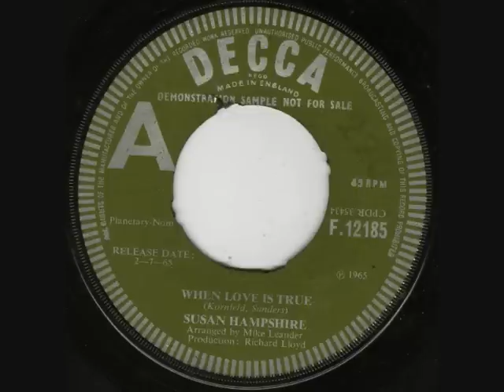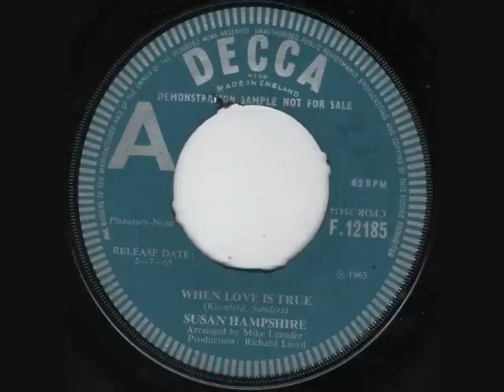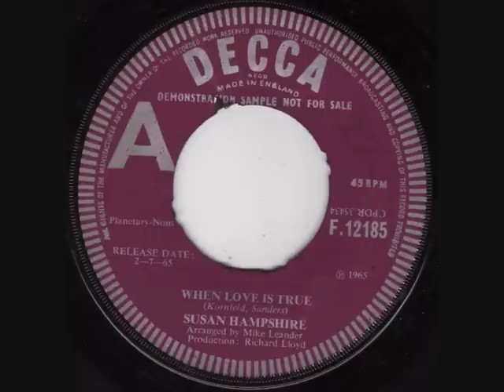Susan Hampshire - When love Is True (1965)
Susan Hampshire was a well known face on British TV in the 60's and 70's. Her wikipedia page makes no mention of her recording career. Anyway, here is a record I found of hers. The verse is actually better than the chorus. This is a Mike Leander arrangement.